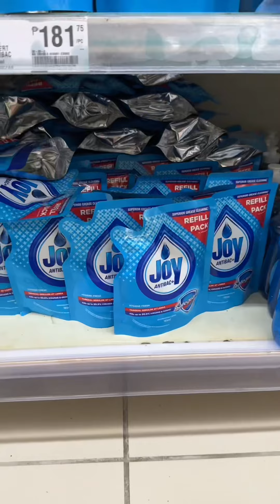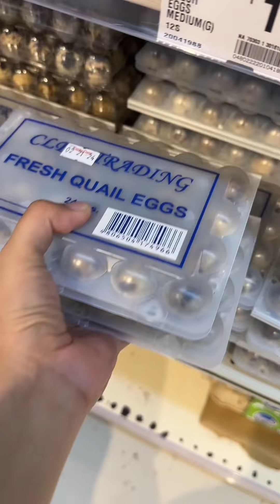MINI VLOG • Sana next year makapag Sinulog na kami sa Cebu ✨